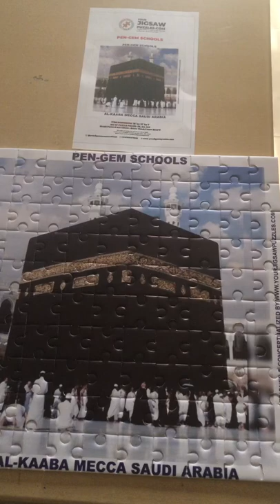Al Kaaba Saudi Arabia jigsaw puzzle